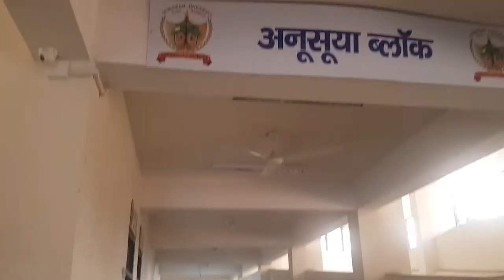Campus Tour of Gurugram(earlier Gurgaon) University, Haryana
This video is for those students who want to have a glance of the campus of Gurugram University, Haryana. This will help you to have an idea of this campus.